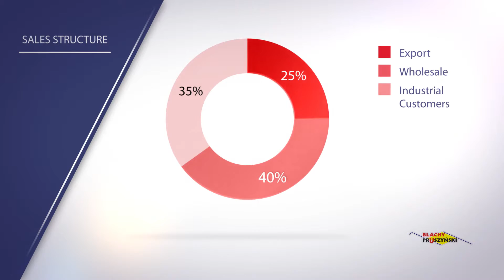Blachy Pruszynski 2015 eng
The film presents the history of the company, its structure, information about products and distribution.